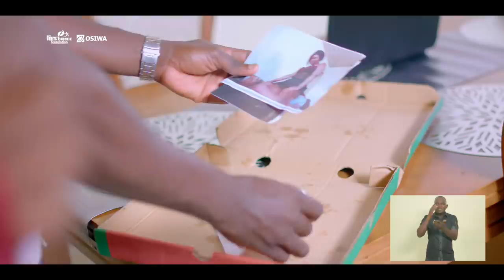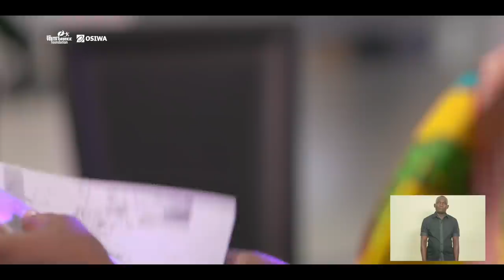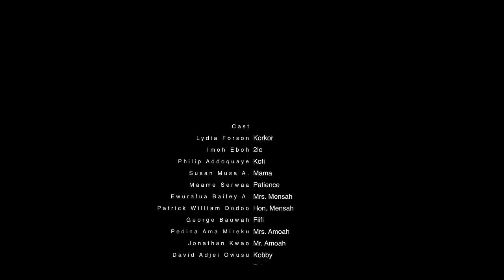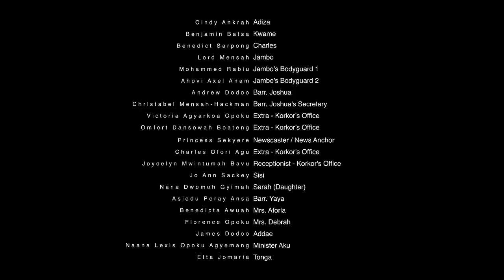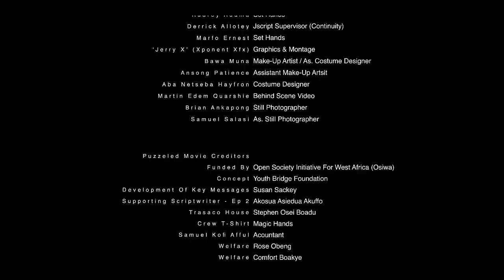PUZZLED S01E013 - Family Reunion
THIS IS EPISODE THIRTEEN of PUZZLED - Would KORKOR COFIE be able to stop the illegalities in our society?  The unfolding Puzzle takes a twist. Enjoy watching and PLEASE KEEP THE COMMENTS COMING.